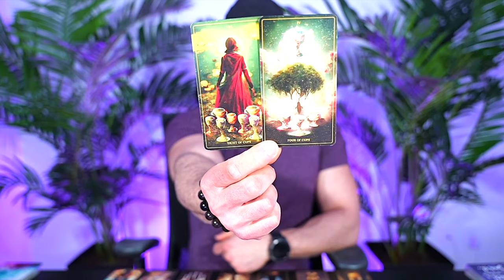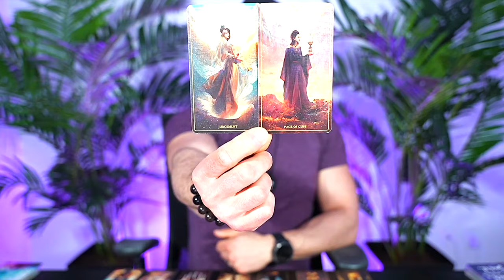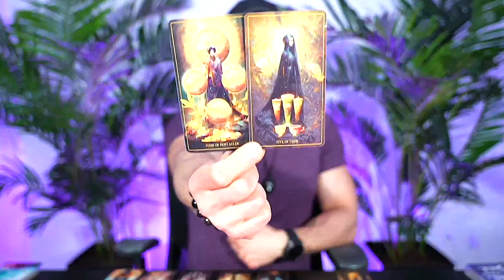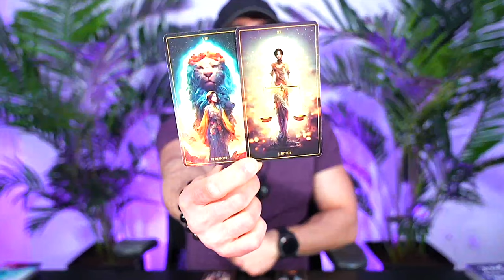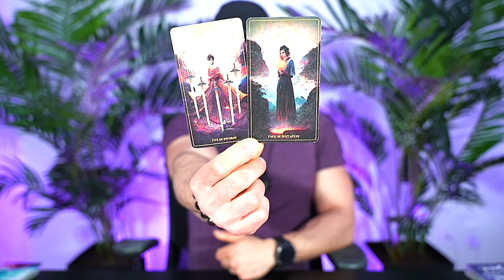TAURUS — THIS IS HUGE! — YOU’RE NOT GOING TO BELIEVE WHAT’S COMING! — TAURUS APRIL 2024